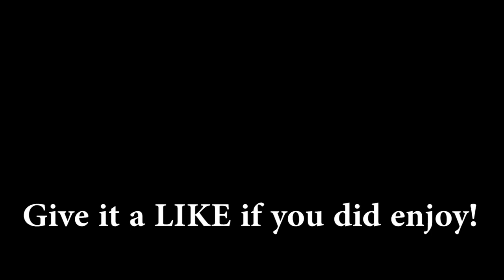The Simpsons: Tapped Out - Valentine's Event - ACT 3 (2019)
ACT 3 is here in the 2019 Valentine's Event in The Simpsons: Tapped Out!